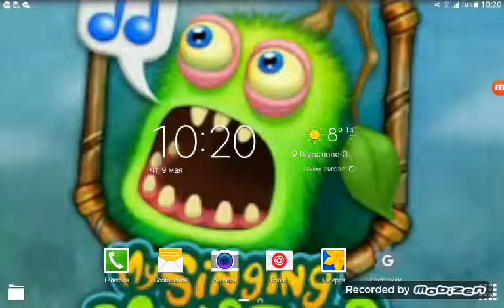9 мая 2019 г.